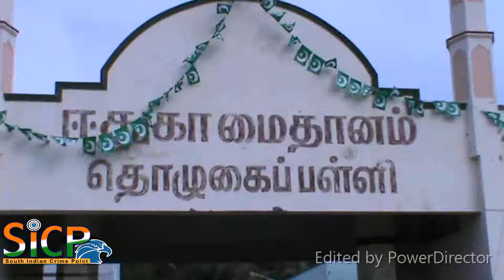Religious fervour marks Bakrid Karaikudi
Muslims offering prayers in Ramanathapuram on Saturday.

Bakrid, the festival of sacrifice, was celebrated with religious fervour and special prayers in Ramanathapuram and Sivaganga districts on Saturday.

Muslims across the two districts congregated at Id-Gahs (prayer grounds) and mosques at several places in the two districts and offered prayers after offering animal sacrifices.

Special prayers were organised on behalf of local Jamaths, Tamil Nadu Muslim Munnetra Kazhagam (TMMK) and Tamil Nadu Thowheed Jamath (TNTJ).

All India Anna Dravida Munnetra Kazhagam (AIADMK) MP A Anwar Raja and District Chamber of Commerce and Industry president Asmabagh Anvardeen offered prayer at the Bari Aalim Pallivasal in Bharathi Nagar.

Tirunelveli

Thousands of Muslims celebrated Bakrid with special prayers and gifted meat, rice, cash and essential commodities to the poor.

Leading the Bakrid special prayers conducted at Idgah Grounds in Melapalayam, chairman of Tamil Nadu Thowheed Jamaath’s Administrative Committee M. Shamsul Luha Rahmani, said Islam had made it mandatory the sharing of food, meat and other essential items with the needy as its objective was that none should starve.

Around 200 sheep and bulls were sacrificed at Masjid-Ur-Rahman, the mosque of TNTJ and the meat was distributed along with grocery items to hundreds of poor people.

TNTJ state secretary Yousuf Ali, office-bearers Syed Ali, Suber Ahmed, Maideen and others participated.

The Social Democratic Party of India organised the Bakrid special prayers at Jinnah Grounds in Melapalayam in which party’s state vice-president Mubarak and office-bearers S.S.A. Ghani, Mohamed Lebbai and others participated.

The Tamil Nadu Muslim Munnetra Kazhagam, led by party’s state vice-president J.S. Rifai, conducted the Bakrid prayers held at Bazaar Grounds in Melapalayam.

The Marumalarchi TMMK organised the Bakrid prayers at Alankar Theatre premises.

Palayamkottai MLA T.P.M. Mohideen Khan participated in the Bakrid prayers conducted at Sindha Madhar Dargah.

Bakrid prayers were also organised at Kadayanallur, Tenkasi, Puliyangudi, Sankarankovil, Thaazhaiyooththu, Pettai, Kallidaiurichi, Ambasamudram, Cheranmahadevi, Ervadi and other areas.

Special prayers were organised at Thoothukudi, Kayalpattinam, Kovilpatti, Nagercoil, Idalaakudi, Colachel, Thuckalay, Thittuviali, Manavaalakurichi and Thengapattinam.

Tiruchi

Bakrid was celebrated in Tiruchi and other central districts.

People from other religions greeted their Muslim brethren. A large number of Muslims took part in the special prayers in Thanjavur, Tiruvarur, Nagapattinam, Pudukottai, Karur, Ariyalur and Perambalur districts.

Madurai

Bakrid or Eid al-Adha was celebrated in Madurai district also.

Thousands of Muslims took part in the prayers organized in mosques and prayer grounds across, particularly in places like the Id-gah ground in Kalavasal, Goripalayam mosque, and the mosques in South Gate and Khajimar Street.

After the prayers, Muslim families sacrificed goats and sheep and offered the meat as ‘Qurbani’ to the poor, friends and relatives.

Biriyani and sweets prepared by the families were shared with friends and relatives.

This Video Covered From Sivaganga District Reporter (Tamil Nadu) From South Indian Crime Point Weekly.